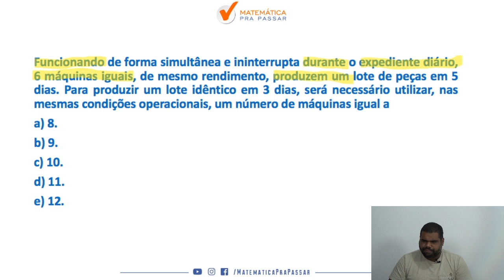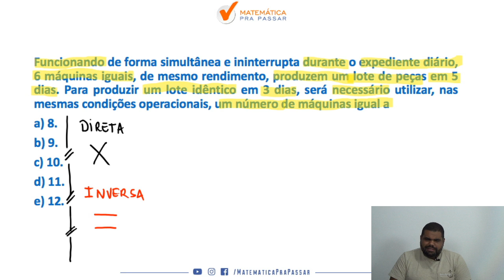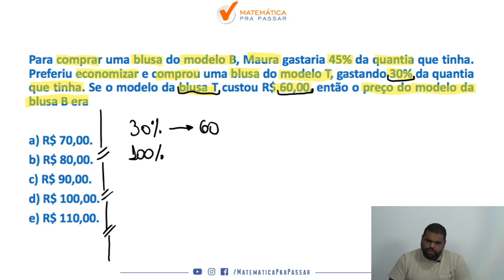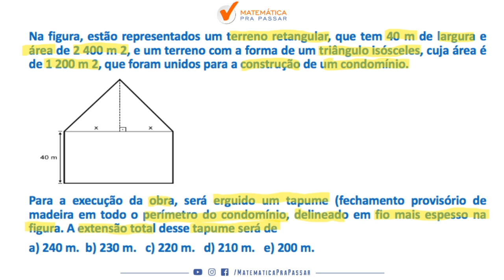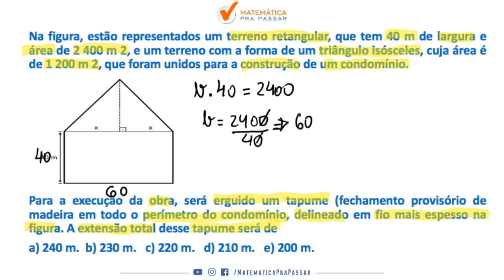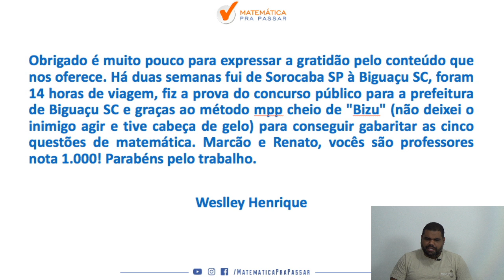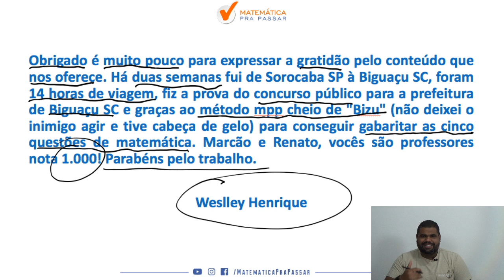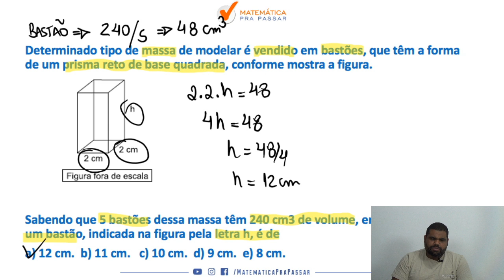Matemática para PM SP : Como Estudar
Está estudando Matemática para Soldado da PM-SP?

Nesse vídeo você irá aprender Definitivamente Matemática para a PM-SP com o Método MPP.